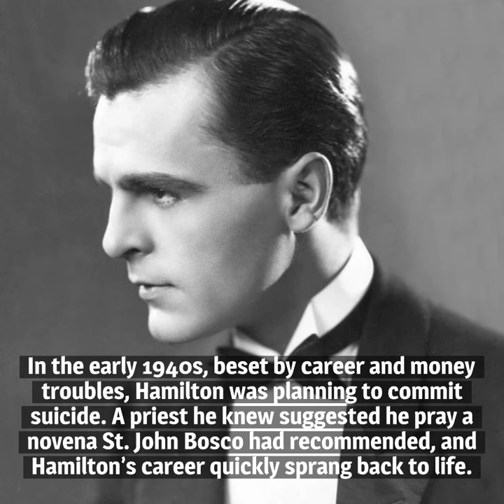10 Things You Should Know About Neil Hamilton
Here are 10 things you should know about Neil Hamilton, born on September 9, 1899. Over his fifty-plus year career, he enjoyed success in films, on the stage and on television.